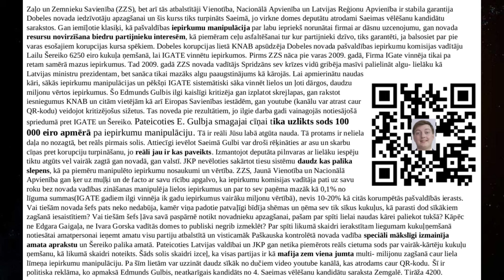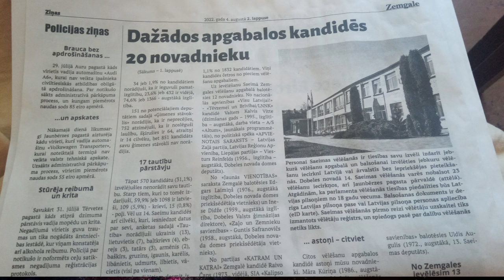Pretkorupcijas panākumus izceļošā skrejlapas izplatīšana ir sākusies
Šai video tiek atrādīts pirmais skrejlapas veids, kas aicina balsot pa 4. sarakstu un tiek izskaidrota doma aiz attiecīgā dizaina izveides. Video ir arī redzama virkne ar fotogrāfijām, kuras uzņemtas izplatot skrejlapas Sķibē, Nākotnē, īlē, Lielaucē un Zebrenē.

mūzikas avots:

OMD - Maid of Orleans